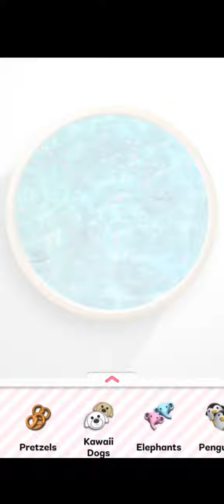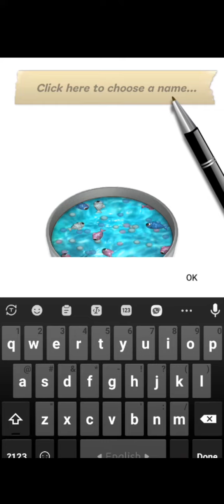My Beautiful Silme